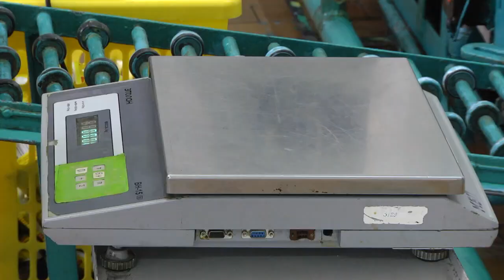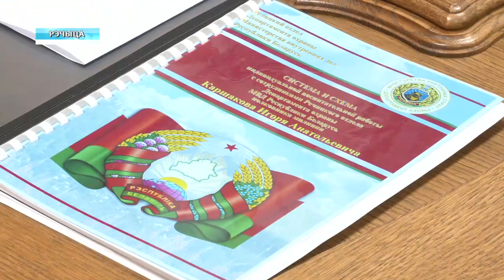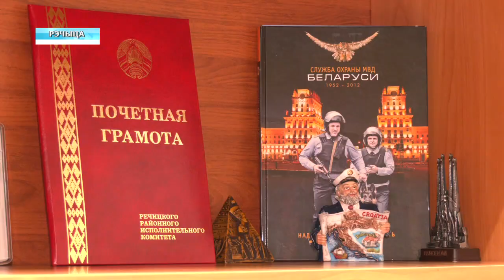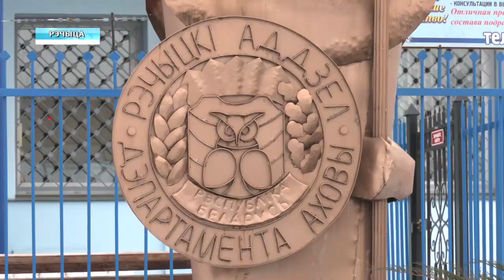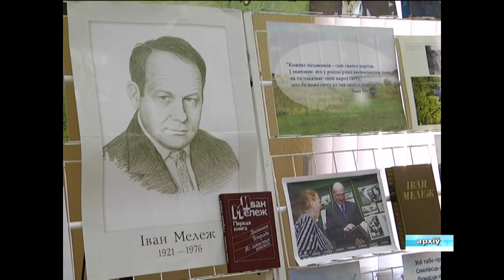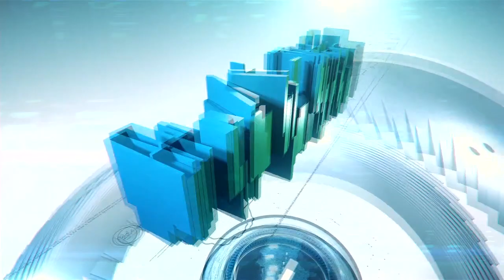08.02.2021 НОВОСТИ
00:45 На Гомельщине эффективно применяется процедура санации предприятий.
03:56 Начальник Речицкого отдела Департамента охраны Игорь Каршаков - делегат VI Всебелорусского народного собрания.
06:45 100 лет со дня рождения Ивана Мележа: к юбилею прошли мероприятия в Хойникском районе.
10:03 Мини-выставка старинных стеклянных бутылок представлена ​​во дворце Румянцевых и Паскевичей.
11:07 Оранжевый уровень опасности объявлен в регионе 9 февраля из-за сложных погодных условий.

Новости "Де-факто:
12:01 В Гомеле горела обойная фабрика  «Фокс».
12:56 Морозы ведут к увеличению числа пожаров в частом секторе. 8 февраля загорелся частный дом на улице Любенской областного центра.
13:30 В Гомеле горел двухквартирный жилой дом на улице Декабристов.
14:33 В деревне  Кистени Рогачевского района спящую пенсионерку спас сосед.
14:56 Сводка ГАИ.

16:33 Новости спорта.